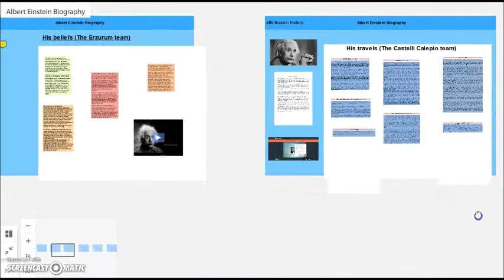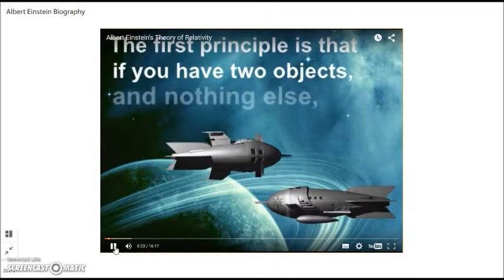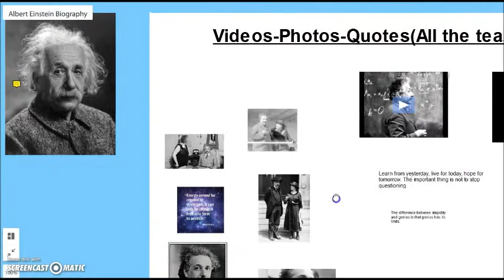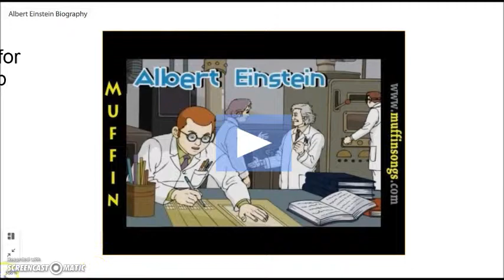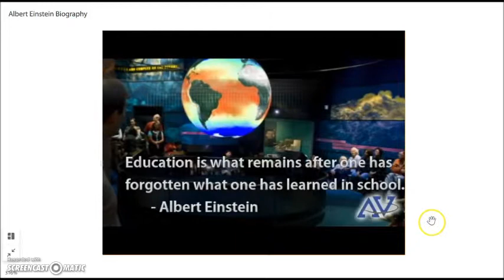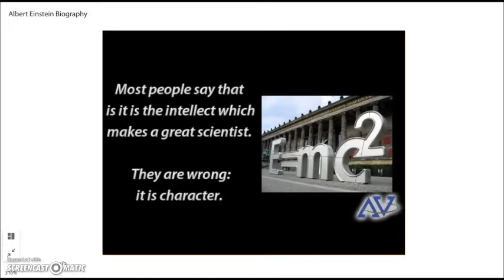Albert Einstein's Biography on RealtimeBoard (February 2015)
This project was comleted in February (2015)